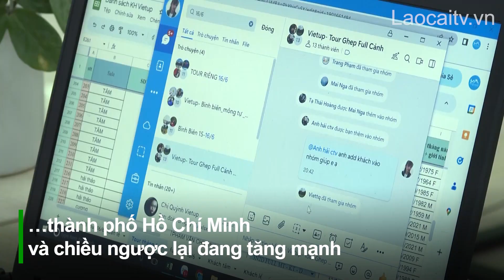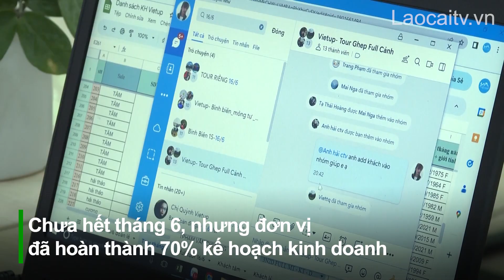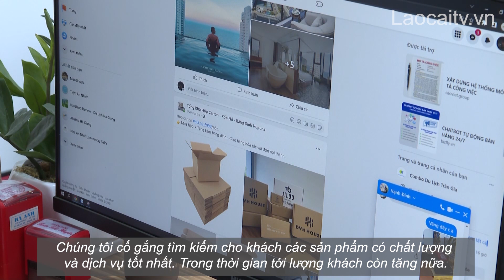Doanh nghiệp du lịch chủ động đón khách dịp hè | THLC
Hiện đang trong mùa cao điểm du lịch hè. Nắm bắt cơ hội này, các doanh nghiệp lữ hành tại Lào Cai đã chủ động lên kế hoạch, xây dựng các tour, tuyến, nâng cao chất lượng phục vụ, đáp ứng nhu cầu tăng cao của khách.
Đài Phát thanh - Truyền hình Lào Cai